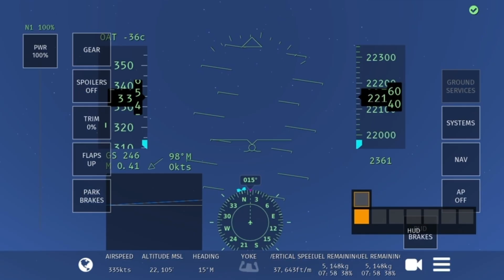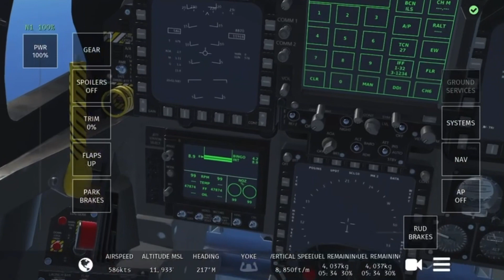Maneuvering an F/A 18 Super Hornet and straight out having fun.